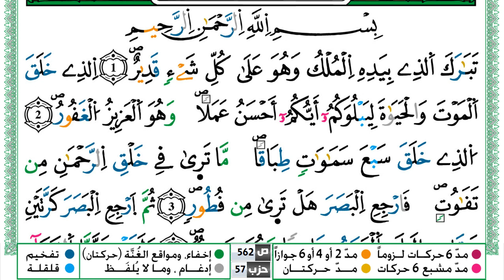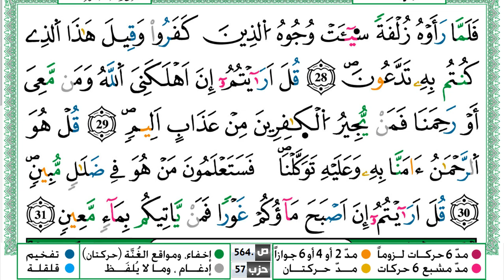سورة الملك مكتوبة ياسين الجزائري Surah Al Molk Yassin Al Jazairi ورش عن نافع من طريق الازرق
القران الكريم
المصحف كامل
ياسين الجزائري
KonoozAlhuda
konoozalhuda
konooz
Konooz Alhuda
كنوز الهدى,
كنوز الهدي,
كنوز,
الهدى,
الهدي,
قران كريم
قرآن كريم
قرءان كريم
قران
قرآن
قرءان
القران الكريم
القرآن الكريم
القرءان الكريم
القران
القرآن
القرءان